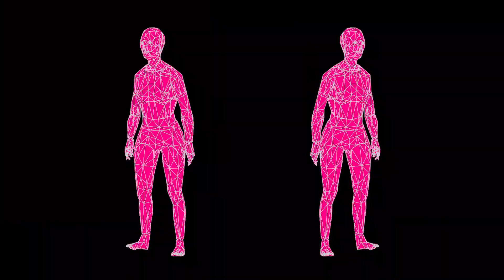Hamar Jani - Anna (original TRIO)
written by - Kralle, Remmler
Magyar szöveg : Hamar János

Anna Anna oh Anna
Sára Sára oh Sára
Nóra Nóra oh Nóra
Bence Bence így Bence
Péter Péter oh Péter

hova mész hova futsz
messze már úgyse jutsz

Lili Lili oh Lili
Dóra Dóra oh Dóra

Léna Léna oh Léna
Máté Máté oh Máté